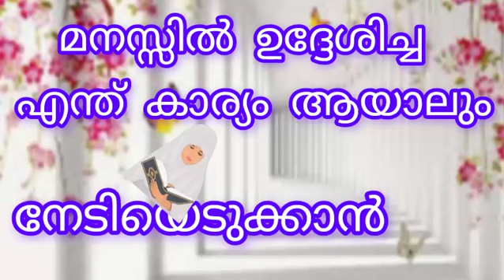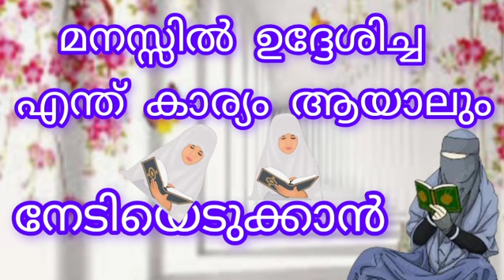എന്ത് കാര്യവുംനടക്കാൻ ഇതു പോലെ ചെയ്തോളു 👍💚ishq madeena /islamic chanal